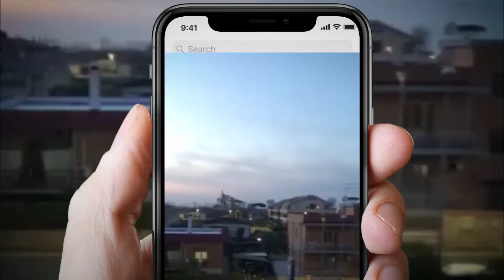КоронаМир. Италия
Лариса Шабан. Италия, город Рим

Весь мир объединился против стремительно распространяющейся коронавирусной инфекции. На разных языках звучат призывы оставаться дома. Сейчас все люди абсолютно на равных, несмотря на национальность, вероисповедание и материальное положение.

На время всеобщей самоизоляции мобильные репортеры портала «КрыльяTV» из разных стран будут рассказывать о своих городах и о том, как они проводят «домашний карантин».